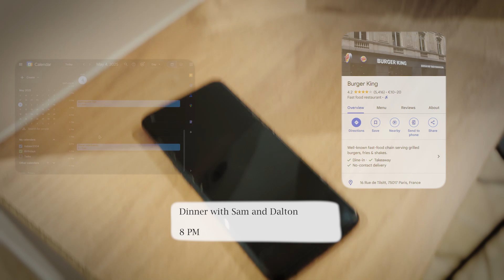Inception | Meet Sentient: Your Proactive AI Companion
Step into a world where monotony fades and your digital life transforms with Sentient, a proactive companion designed to simplify your day.

About Sentient

Every day, we juggle 121 emails, 140 notifications, and toggle across 9 apps—managing this digital overload is exhausting. Sentient is your tireless companion, designed to reduce the mental load by connecting with your apps, pulling context, and automating tasks. From drafting emails and creating presentation talking points to scheduling events and offering personalized suggestions, Sentient works seamlessly in the background. Starting with Google Workspace and expanding to apps like Notion and WhatsApp, Sentient learns about you to become your true digital ally. Fully open-source for transparency, Sentient prioritizes your privacy, giving you full control over your data with the guarantee that we won't access it or use it to train our models.

Don't have Discord?